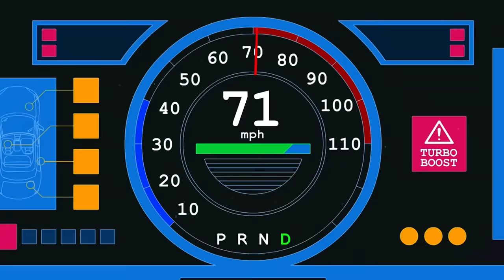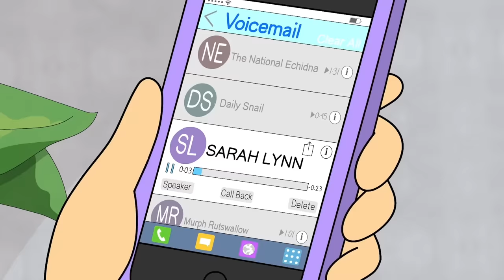ПОЛНАЯ ИСТОРИЯ КОНЯ БОДЖЕКА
🍋 Мой Boosty (здесь ролик уже давно вышел до оф. релиза)

Здравствуйте! Конь Боджек – один из лучших мультсериалов, выпущенных за всю историю мультипликации. Не знаю, насколько согласна с этим общественность, но именно я ничего более глубокого, эмоционального, трогательного и смешного пока не видел. Потому сегодня я считаю долгом досконально разобрать личность Коня Боджека, по крайней мере, сделать это настолько объемно, насколько способен мозг 17-летнего подростка, не повидавшего в своей жизни даже десятой части показанного в мультсериале. Полная История настоящего мудака, но в то же время, ранимого и печального, начинается…

📌 Тайм-коды:
00:00:00 - Величайший мультсериал
00:00:33 - Детство Боджека
00:04:13 - Стэндап-карьера. "Ржём с Конём"
00:07:19 - "Шоу Коня Боджека"
00:13:00 - Мемуары Коня
00:22:49 - Съемки "Секретариата"
00:29:59 - Побез из L.A. в New Mexico
00:34:50 - Погоня за Оскаром
00:38:12 - Запой с Сарой Линн
00:44:50 - Особняк Шугарменов
00:46:05 - Появление Штокрозы. Стареющая мать
00:51:55 - Съемки "Филберта"
00:58:06 - Похороны Беатрис
01:00:05 - Зависимость Боджека
01:03:10 - Реабилитационный центр
01:08:50 - Новая жизнь
01:12:10 - Разоблачение Коня Боджека
01:20:05 - Смерть в глазах общественности
01:24:12 - Боджек умирает?
01:28:49 - Финал истории (песня Catherine Feeny - Mr Blue)